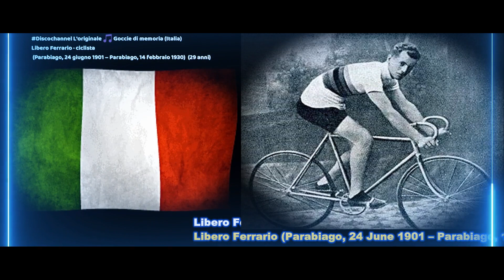Libero Ferrario · ciclista (Parabiago, 24 giugno 1901 – Parabiago, 14 febbraio 1930) (29 anni)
​ @Gocciedimemoria Libero Ferrario (Parabiago, 24 giugno 1901 – Parabiago, 14 febbraio 1930) è stato un ciclista su strada italiano.